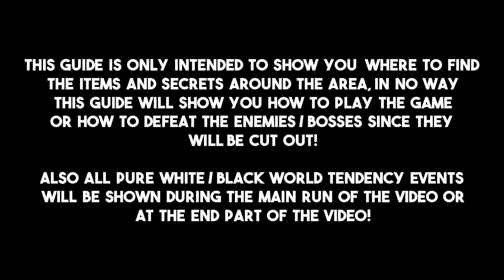Demon's Souls Remake Underground Temple 100% Exploration Walkthrough (All Items, Secrets...)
All Items In Order:

Dragon Bone Smasher 00:00
New Moon Grass 00:26
Stone Of Ephemeral Eyes 00:47
Master's Ring 01:07
Legendary Warrior Soul 01:37
Nexial Agent, Pure Dragonstone & Dragon Demon Soul 01:54